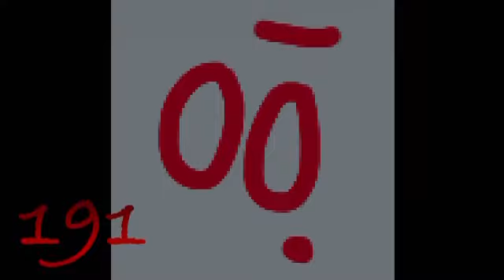(TW) Red Mist Humiliation Remembrance Doomsday FNF Cover (With Face, Not My Face)